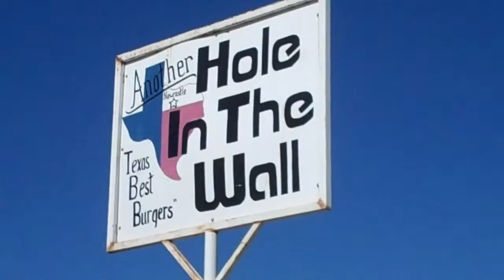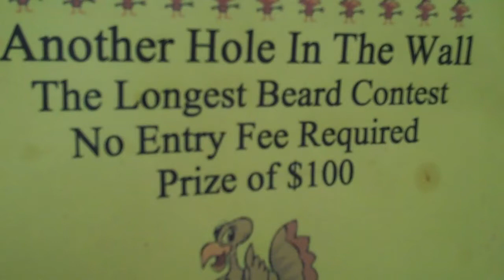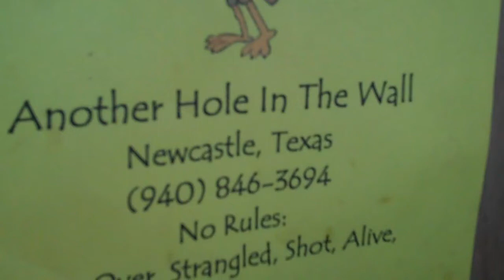Another Hole In The Wall Newcastle,Tx